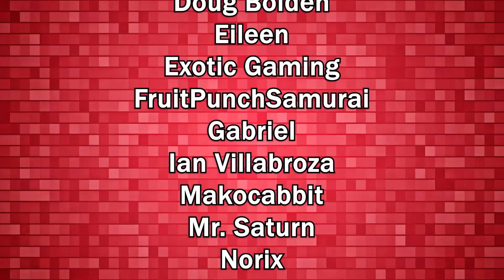Global Tier List Update [12/06] - Romancing SaGa re;UniverSe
Today we talk about our tier list and the updates after World Tower and the last banner, do you agree? Please leave your feedback on the comment section